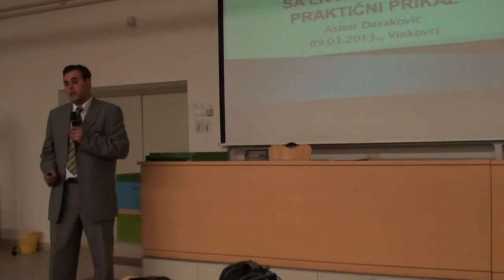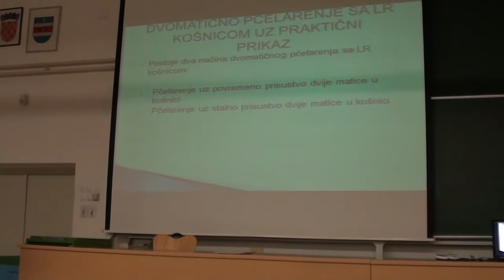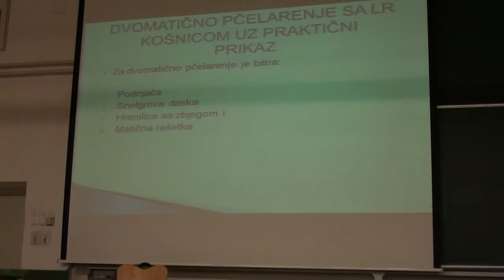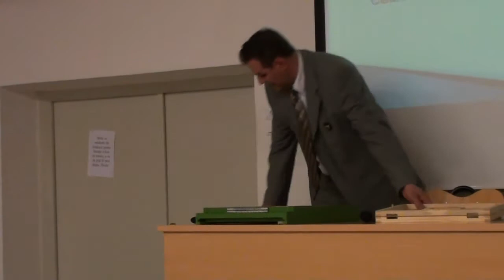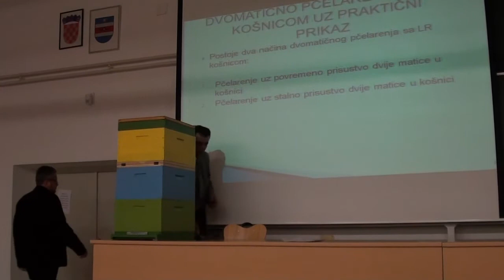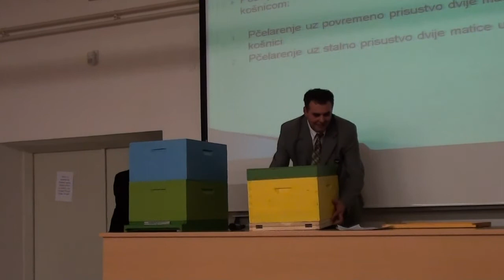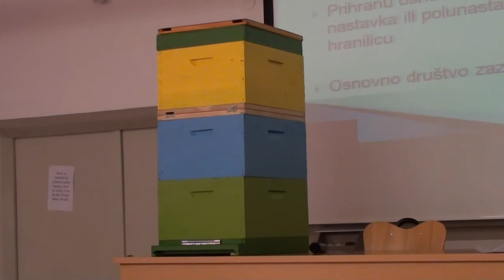Dvomatično pčelarenje - Asmir Duraković, Vinkovci 2013.g.(1/4)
Predavanje na temu: Dvomatično pčelarenje uz praktični prikaz. Predavač Asmir Duraković. Mjesto: Vinkovci, pčelarski sajam 2013.g.